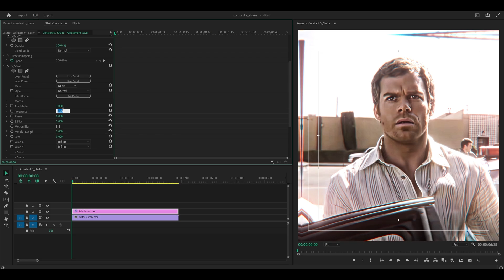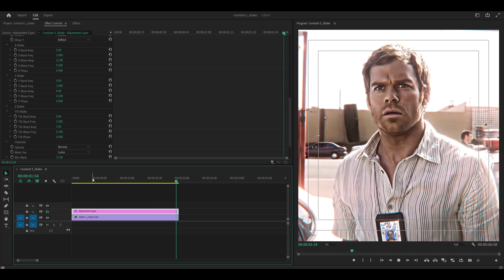Panning/Wiggle S_Shake | Premiere Pro Tutorial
This is how to make a panning or wiggle like shake effect using the S_Shake effect on Premiere Pro, commonly used on TikTok style edits! This effect creates a constant shake which can be paired with zoom transitions. It's often used during the intro of an edit.

Grab my Premiere Pro editing / preset packs HERE! 👇

→ A collection of presets - no plugins required. Most popular!

⚡ Enger's Premium Preset Pack:
→ Make PERFECT edits. For advanced editors! (Sapphire & Magic Bullet REQUIRED)

→ Beginner-friendly and cheap!

More available on my Payhip store!

⚡ Tools I use to edit FASTER (and save time) ⚡

▶️ Animated Captions / Subtitles on Premiere Pro!

▶️ Instantly remove silences and edit faster!

- Monthly project files / presets 🎁
- My endless gratitude ❤️

⏰ Timestamps

0:00 Adjustment layer
0:23 Effect not working?
0:41 S_Shake settings
1:11 Comparison
1:27 Want it faster?

- sumwun x oxela / night savannah